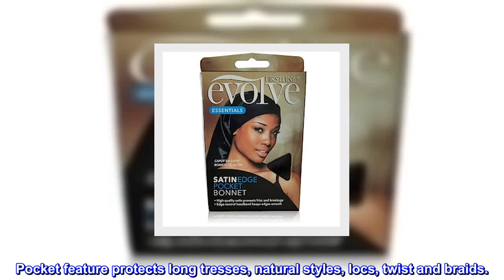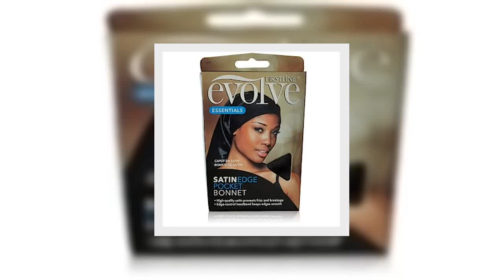Great product - Evolve Satin Edge Pocket Bonnet , Black , One Size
Non-abrasive, High quality satin bonnet for nightime use.
Edge-control headband keeps edges smooth
Pocket feature protects long tresses, natural styles, locs, twist and braids.
Satin material prevents frizz and breakage for healthy hair growth

Evolve Satin Edge Pocket Bonnet
The Evolve Satin Edge Pocket Bonnet is made out of a non-abrasive, high quality satin that protects edges. The pocket feature allows hair to stay uninterrupted and in place during night time wear. This item is good for natural styles and braids.

The Evolve® Satin Edge Pocket Bonnet is made out of a non-abrasive, high quality satin that protects edges. The pocket feature allows hair to stay uninterrupted and in place during nighttime wear. Satin material prevents frizz and breakage for healthy hair growth and retention. This item is great for natural styles & braids. Evolve…for Stunning. Healthy Hair

Perfect for Long Braids

This bonnet maintains the look of the braids especially if used when sleeping. The bonnet is comfortable and easy to wear.